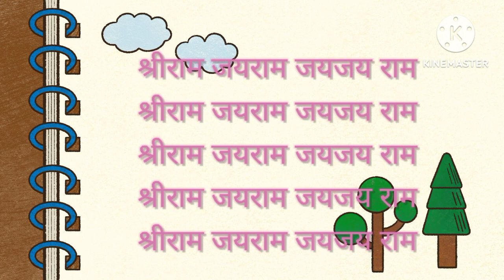सपोर्ट सि भा.२५ नित्यनाम घेणाऱ्या माणसाला भगवंताचे सानिध्य लाभतेनाम सतत घेणाऱ्यालाखायलाकमीपङतनाही